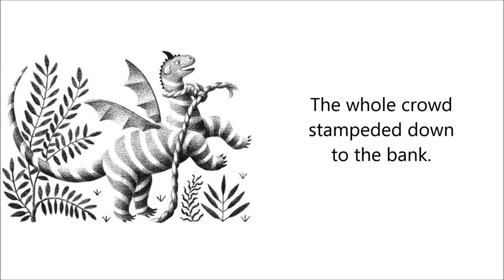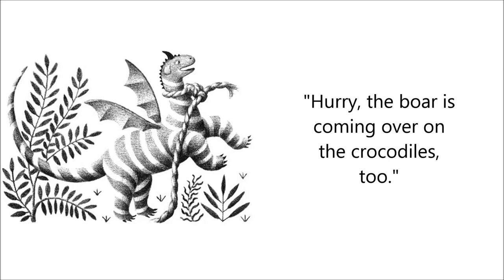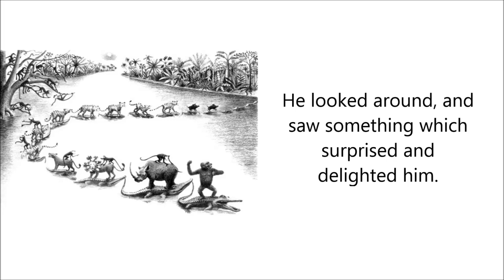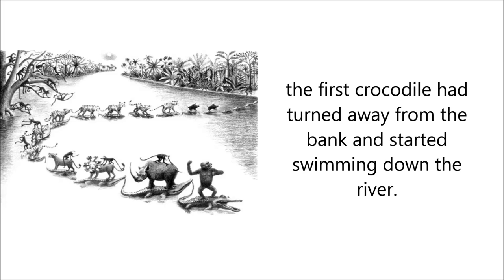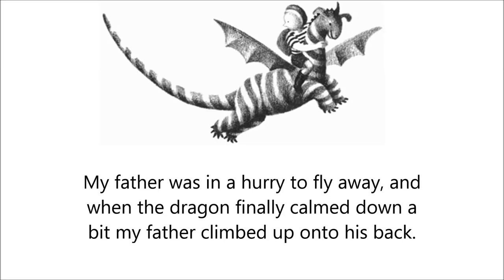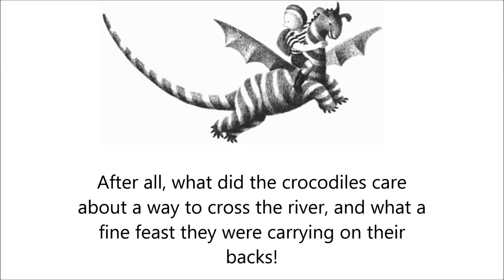My Father's Dragon Audiobook - Read Along Stories - Chapter 10 - My Father Finds the Dragon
Free Children's Read Along Stories - "My Father's Dragon" Audiobook Read Alongs - Chapter 10 - My Father Finds the Dragon

** Free Read Alongs
** Free Read Along Stories
** Free Audio Stories for Kids

READ BY:
Heather Diaz (Read Me A Classic - YouTube Channel):

STORY & IMAGES:
"My Father's Dragon", Written by: Ruth Stiles Gannett, Illustrated by: Ruth Chrisman Gannett, a Public Domain title {{PD-US}}